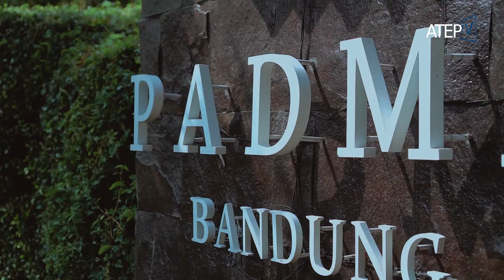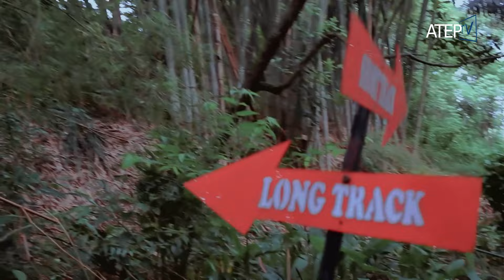View Hutan Tapi Masih di Kota Bandung Staycation Keluarga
Staycation Padma Hotel

Padma Hotel Bandung menawarkan pemandangan bukit yang spektakuler, kamar-kamar yang elegan, dan keramahan yang luar biasa yang diwujudkan oleh Butler Service 24 jam. Terletak di lereng bukit namun hanya beberapa menit dari pusat kota Bandung.

Bagaimana keseruan saya bersama keluarga staycation di Hotel Padma ??
Saksinya hanya di channel Atep TV.

Salam
Atep